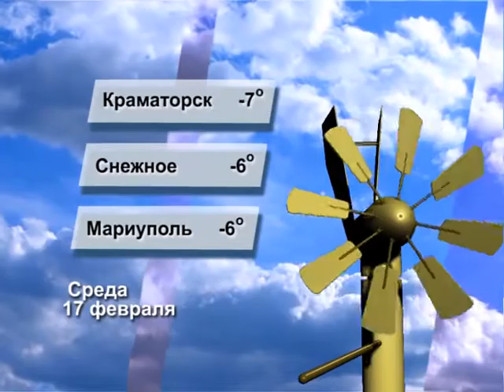Прогноз погоды на 17 февраля